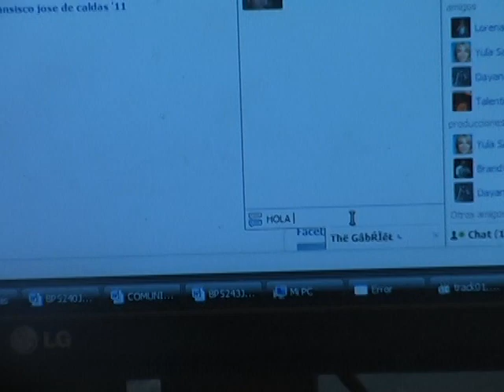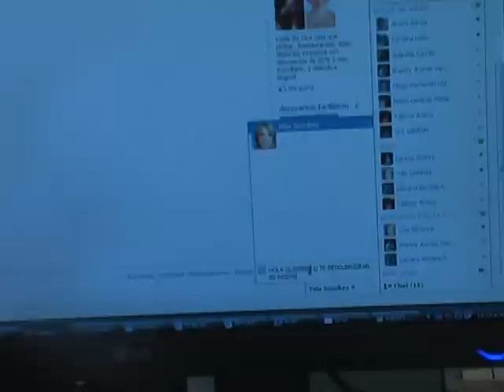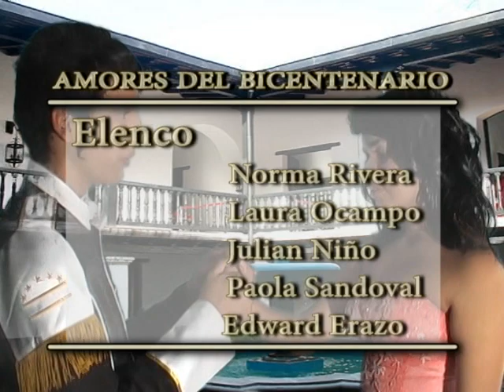BICENTENARIO- COLEGIO FRANCISCO JOSE DE CALDAS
presentacion obra de teatro sobre el vicentenario de colombia
estudiantes del colegio francisco jose de caldas ..cucuta